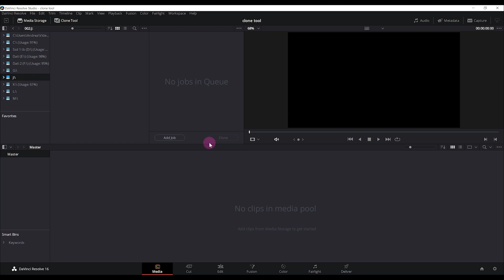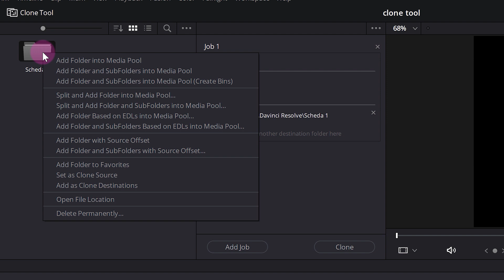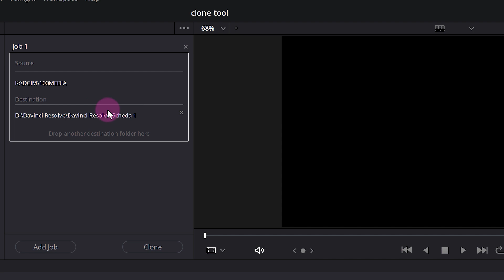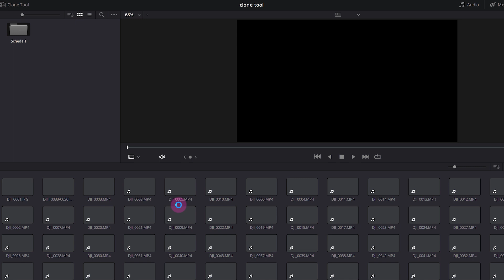Il backup del girato: CLONE TOOL | Media | Davinci Resolve ITA